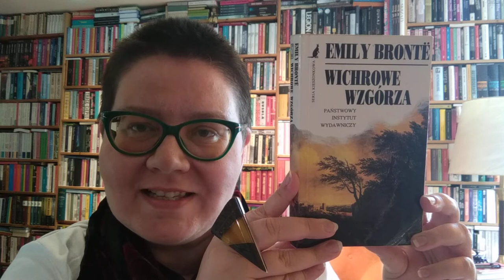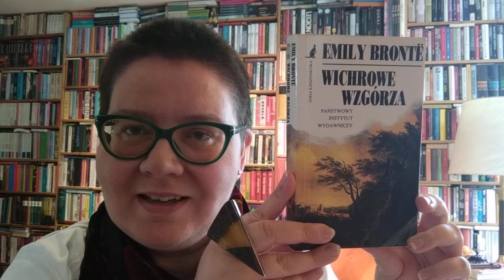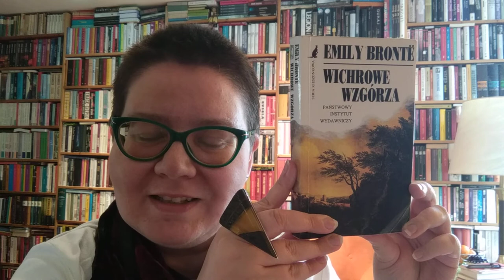Bernadetta Darska o: Wichrowe wzgórza - Emily Brontë